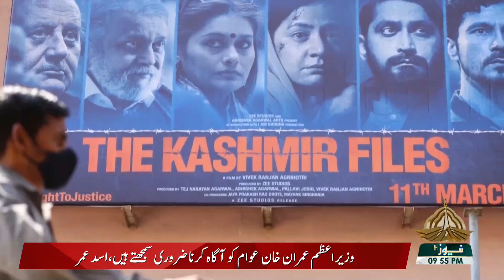KASHMIR REPORT | 29 03 2022